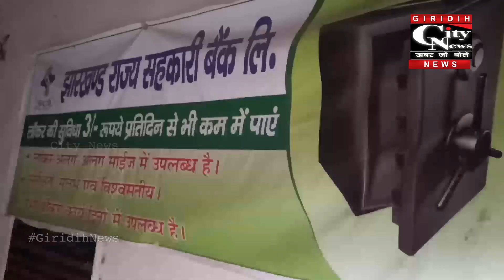कोऑपरेटिव बैंक में ग्राहकों द्वारा जमा की गई करोड़ों रुपए की राशि गबन करने वाला आरोपी गिरफ्तार ...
गिरिडीह सेंट्रल कोऑपरेटिव बैंक में ग्राहकों द्वारा जमा की गई करोड़ों रुपए की राशि को गबन करने वाला आरोपी संजय घोष को पुलिस ने हजारीबाग से धर दबोचा है।नगर थाना में गिरफ्तार आरोपीत से पूछताछ के बाद उसे कोर्ट में पेश कर जेल भेज दिया जाएगा